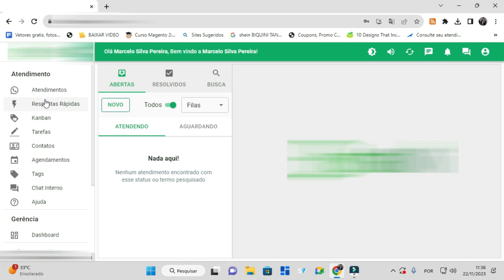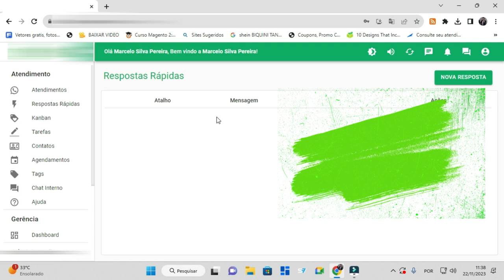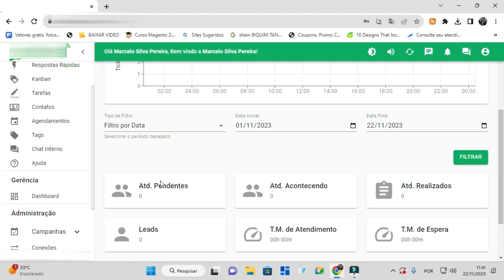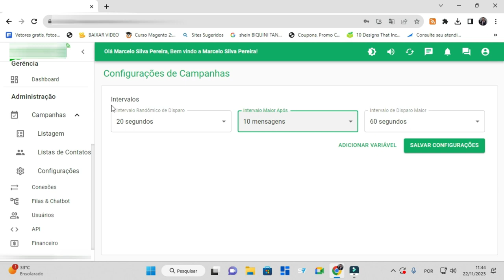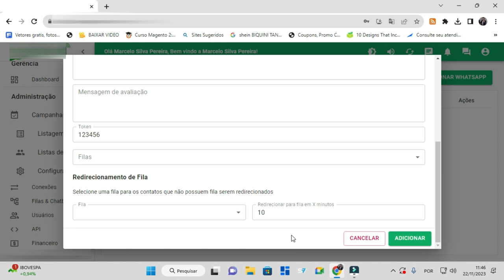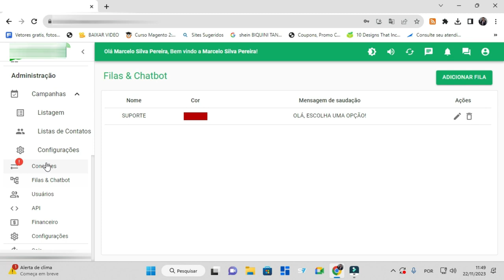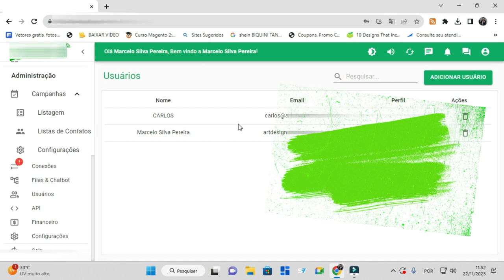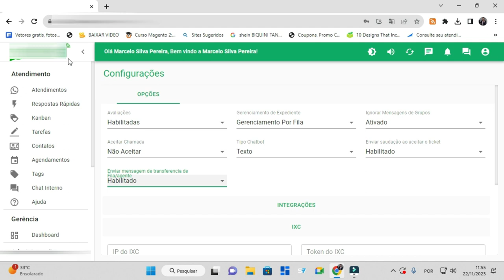FERRAMENTA CRM- MULTI -ATENDIMENTO / KANBAN E MUITO MAIS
LINK DE AQUISIÇÃO DA FERRAMENTA -SUPER OFERTA CHATCONVERSE

Ferramenta
kanban
multiatendimento
chatbot
envioemmassa
crm